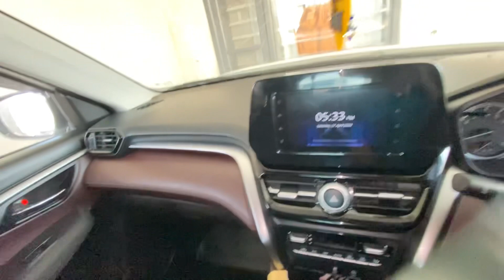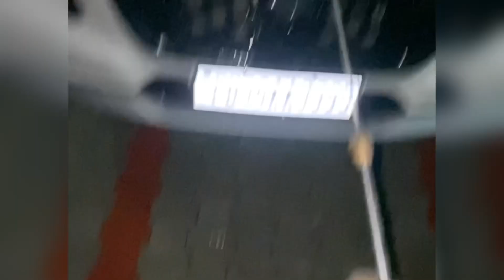Aj farm te hair cutting and groming kri